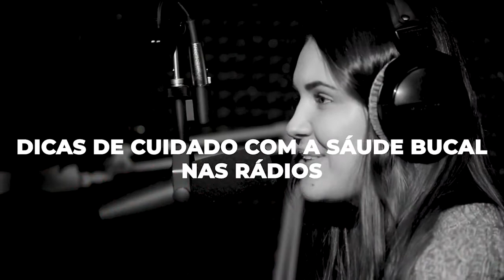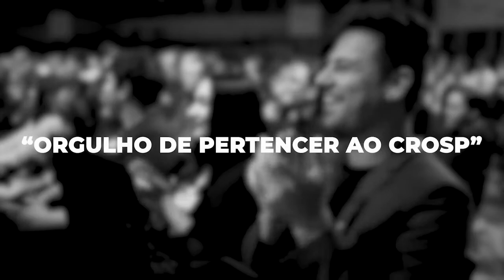Campanha de Valorização da Odontologia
Vídeo da Campanha de Valorização do Cirurgião-Dentista - Planejamento 2022 e primeiro semestre de 2023